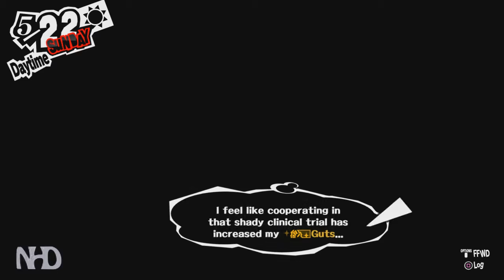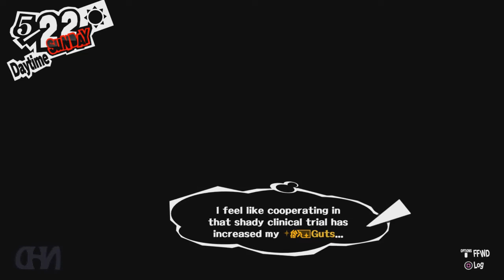Let's Play Persona 5 (pt36) Through walls (Madarame's Palace)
Persona 5 takes place in modern-day Tokyo and follows Joker after his transfer to a new school due to being put on probation for an assault of which he was falsely accused.
During a school year, he and other students awaken to special powers, becoming a group of secret vigilantes known as the Phantom Thieves of Hearts.
They explore the Metaverse, a supernatural realm born from humanity's subconscious desires, to steal malevolent intent from the hearts of adults.
As with previous games in the series, the party battles enemies known as Shadows using physical manifestations of their psyche known as their Persona.
The game incorporates role-playing and dungeon crawling elements alongside social simulation scenarios.